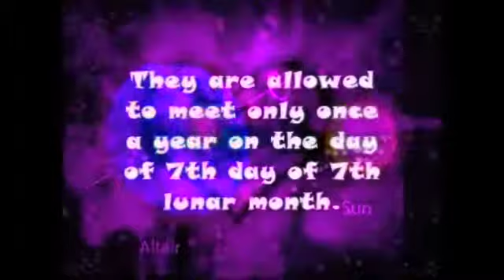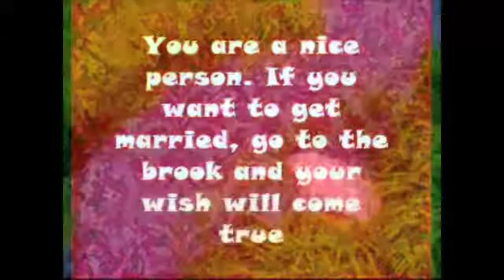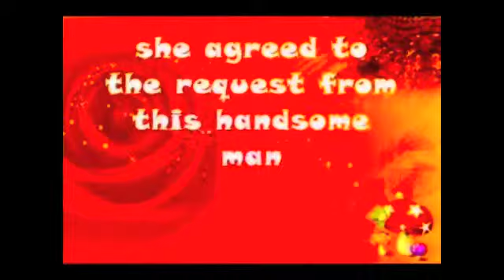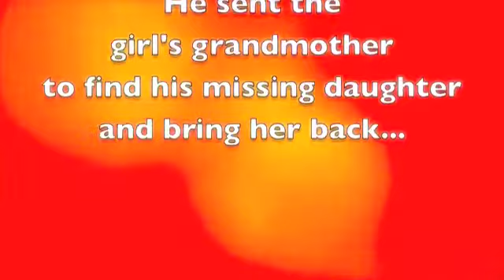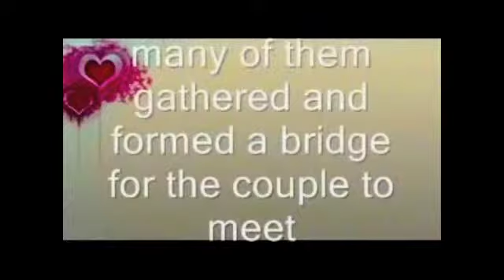8QiQiao5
8 QiQiao 5